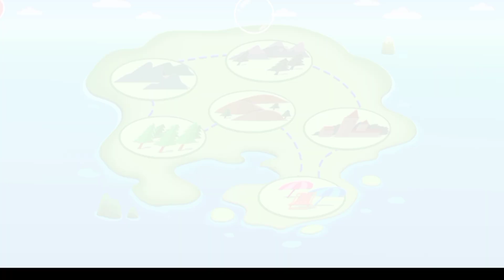village side road tran running video.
village side road tran running video.tran game.